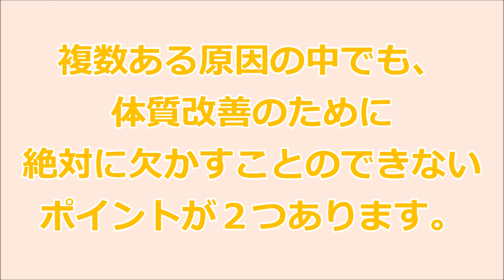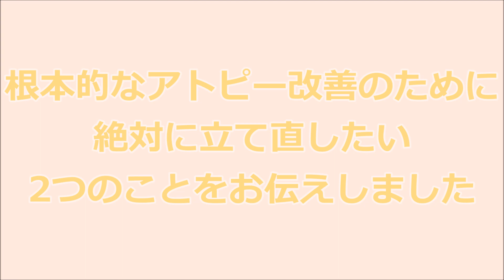アトピー改善に絶対必要な２つの事！身体の根本から体質を改善し痒みのない肌へ。３４年間の研究の成果！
３４年間アトピーの体質改善に携わり、研究してきました。
その結果、アトピー改善に必要なことが分かりました。
アトピーの原因は複数ありますが、
特に欠かせない２つの事を整えることが、アトピー改善には重要です。

＊アトピー改善に役立つ無料WEB会員登録（ホームページ）＊
30年以上アトピーだけを研究してきたノウハウ！
無料LINE相談室でアトピー相談！

＊関連動画＊

アトピーさんの化学物質デトックス＆色素沈着改善！お風呂の入り方。自宅の浴室が最強の改善手段に！体質改善、毎日の健康維持にも【アトピー入浴方法】

【アトピー改善体験談】脱ステロイドから改善までの道のり。私の壮絶なアトピー実体験！

アトピーの原因は皮膚にない！なぜアトピーなのか？身体の状態を知ることがアトピー改善への第一歩！経絡エネルギー測定で安心・安全・即回答